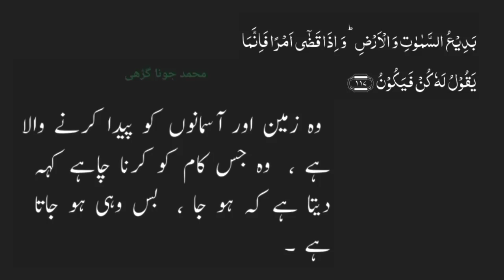Surah Baqarah Ayat 117 in Urdu | Islam | quran verses | Muhammad Jawad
Tarjuma Written by Muhammad Jona Garhi

Channel Name: Islam

Astaghfirullah Astaghfirullah Astaghfirullah